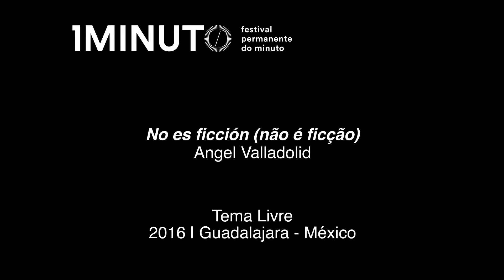No es ficción (não é ficção) - Angel Valladolid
No es ficción (não é ficção)
Angel Valladolid Güero
Tema Livre
Guadalajara, México
2016

Trilha sonora: Paola Gómez